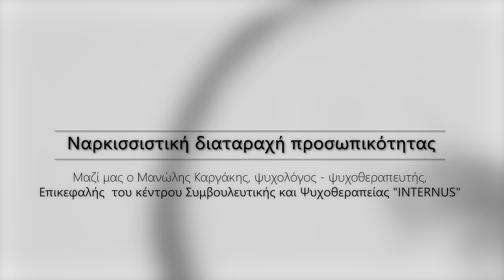Ναρκισσιστική διαταραχή, τα χαρακτηριστικά του ναρκισσιστή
Νάρκισσος ή ναρκισσιστής; Τι είναι η ναρκισσιστική διαταραχή προσωπικότητας;
Ναρκισσιστής γεννιέσαι ή γίνεσαι;
Πως διαχειρίζεσαι ένα γονιό ναρκισσιστή; Ένα σύντροφο ή ένα συνάδελφο στο χώρο εργασίας;

Μαζί μας ο  Μανώλης Καργάκης Ψυχολόγος - Ψυχοθεραπευτής
Επικεφαλής του Κέντρου Συμβουλευτικής και Ψυχοθεραπείας "Internus".